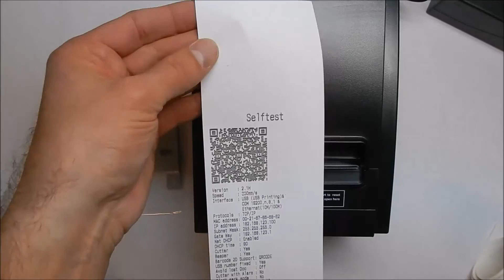Birch pokladní tiskárna s řezačkou PRP-T3, USB + RS232 + LAN, Unboxing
Hlavní vlastnosti pokladní tiskárny Birch PRP-T3

- řezačka účtenek
- rychlý a tichý tisk 300 mm/s
- konektor pro peněžní zásuvku RJ-11 (24V)
- kompatibilní s příkazovou sadou ESC/POS
- ovladač OPOS
- kromě tisku 1D čárových kódů lze tisknout také 2D QR kód
- multirozhraní RS232 & USB & LAN

Tiskárna je vhodná i  pro informační systém Pohoda Stormware.

CODEWARE, s.r.o.
Jaromírova 484/37
120 00 Praha 2 - Nusle